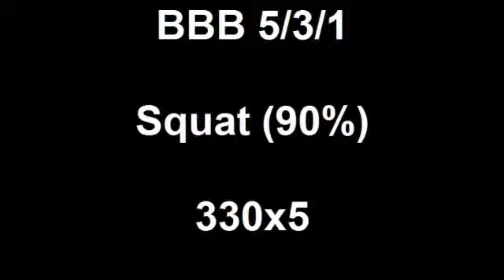BBB 5/3/1 Squat (90%) 330x5